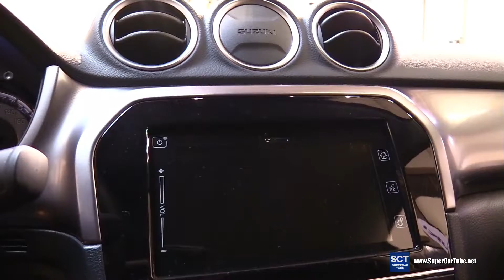2021 Suzuki Vitara Hybrid All Grip - Exterior and Interior Walkaround - 2021 E Mobility show